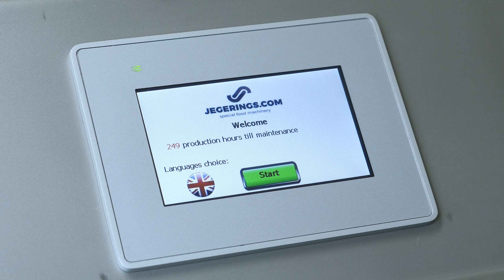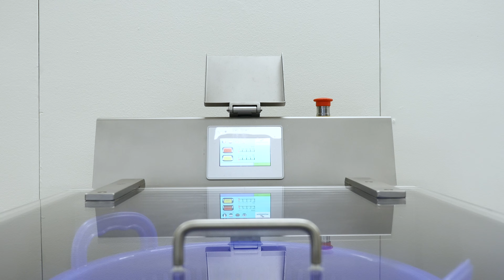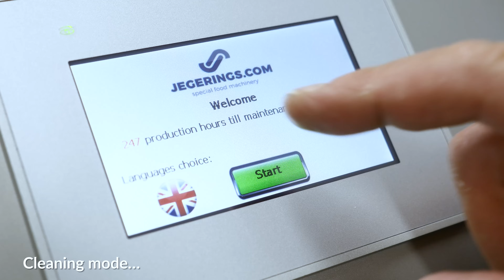Vegetable Processing Line for Small to Medium-Sized Companies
With a capacity of 1000 kg per hour, this vegetable processing line is perfectly suited for small-  and medium sized companies. During this process, the vegetables will be cut, washed and dried. So first, the vegetables are cut. The vegetable cutting machine (BCM-1650 or BCM-2450) is extremely versatile and can cut almost any vegetable and certain other products.
Among these are: chives, parsley, spring onion, flat string beans, chili peppers, leek, chicory, celery, endive, iceberg salad, lollo bionda, lettuce, pak choi, melon, onions, white cabbage, melon, carrot, cucumber, and tomatoes.
The vegetable cutting machine has also many cutting options regarding cutting size and cutting type. The cutting size can easily be adjusted on the touch screen while the cutting knives are easily interchanged for a different cutting type. The vegetable cutting machine can cut in the following styles: slices, julienne strips, squares, and grating.
Second, after the vegetables have been cut, they fall on the conveyor belt which transports the product into the washing tank of the vegetable washing machine. The vegetables are washed in different ways and in different stage. At the beginning, the vegetables are washed through a spiral current of water during which the vegetables will pass the fly catcher. This ensures that the product will be free of insects or other small things. Subsequently, the spiral current leads the vegetables to the vibrating sieve. At this stage the vegetables are also sprinkled. The combination of these two cleaning methods guarantees a perfectly clean product. The used washing water is filtered in the filter tank beneath the washing machine and used again as perfectly clean washing water.
Third, the vibration of the sieve makes the vegetables move forward until they fall into the basket of the ACBM basket mill. This mill has optical sensors to see if the basket is full. Once the basket has reached its limit, the basket mill automatically rotates to the next empty basket without wasting any vegetables.
Fourth, the full basket is taken out of the basket mill and placed into the centrifugal dryer. This vegetable dryer operates at the optimal speed to remove washing water while preserving the product and its juices.

00:00 Installing the Vegetable Processing Line
00:20 Vegetable Belt Cutting Machine BCM-1650
00:28 Hygienic Trough-shaped Conveyor Belt HCB-400-TS
00:34 Vegetable Washing Machine VWM-3600 VS
00:54 Basket Mill ACBM
01:01 Centrifugal Drying Machine HS-FLEX
01:15 Cutting, Washing and Drying Iceberg Lettuce
02:26 Cutting, Washing and Drying Leek
03:30 Disassembling the BCM-1650 for Cleaning
05:25 Disassembling the HCB-400-TS for Cleaning
06:01 Disassembling the VWM-3600 VS for Cleaning
07:37 Manual Function of the Basket Mill ACBM for Easy Cleaning